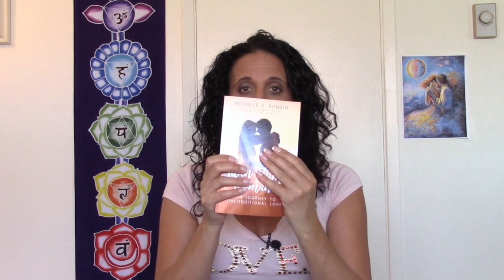🔥Twin Flames: 💖DF Go with the Flow & Stop Chasing Your DM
Get my NEW book: TWIN FLAME UNION: 7 KEYS TO A HEALTHY TWIN FLAME JOURNEY